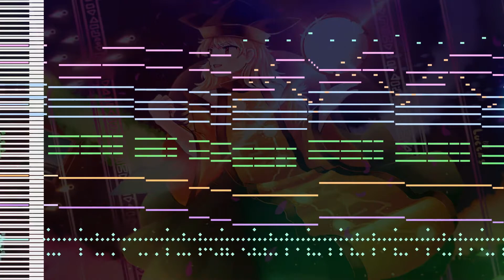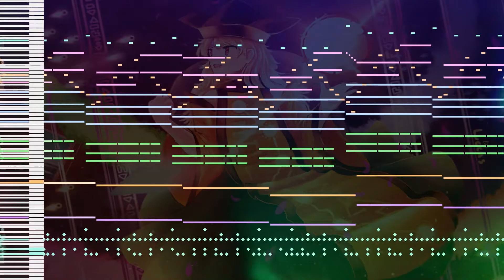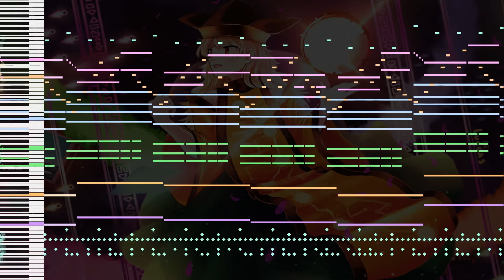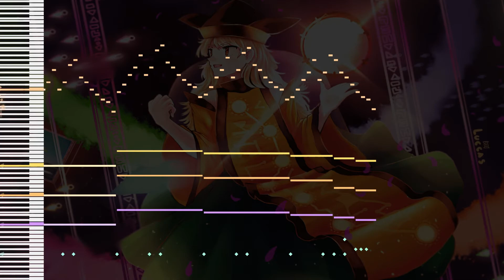Touhou 16 - Into the Backdoor (Recreation) - [MIDI]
Un tema simple, pero intenso. El siguiente posiblemente sea otro de Touhou 16,
hay varios temas que me gustan bastante de ahí.

Instrumentos utilizados:

-TG3 (Model D Close)
-Retrologue (Rock Mosters Saws)
-Retrologue (Spiral Lead)
-SD-90 (Reed Romance)
-Trilian (Electric Train Trip 2)
-Trilian (Momma Tree 2)
-Trilian (Lucious 101 SID)
-GA5 (Elementics)

(Mínimo denme créditos si es que van a utilizarlo para un proyecto)

A simple but intense theme. The next is possibly another one from Touhou 16,
There are several tracks that I quite like there.

Instruments:

-Retrologue (Spiral Lead)
-SD-90 (Reed Romance)

(You can use my work as long as you put credits.)